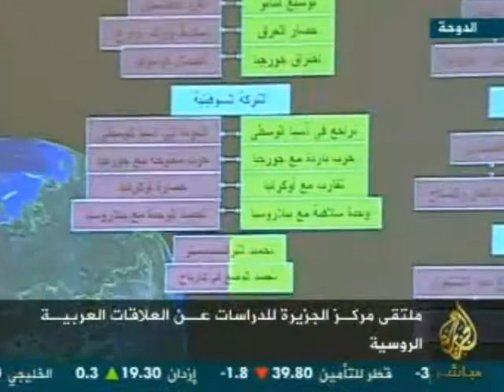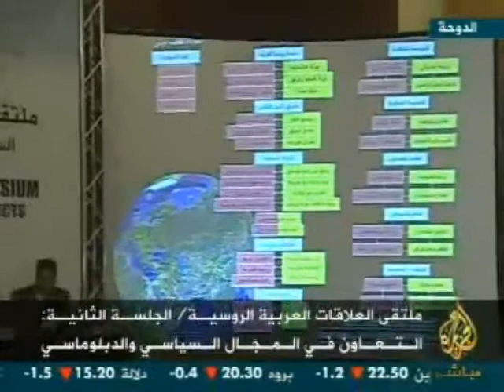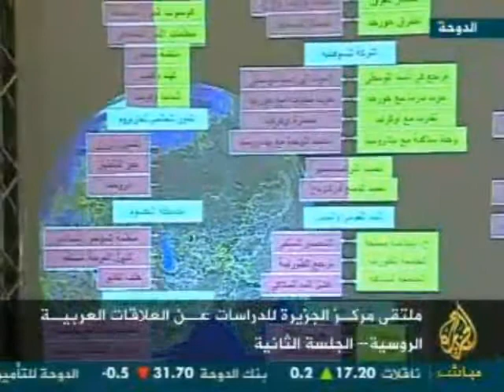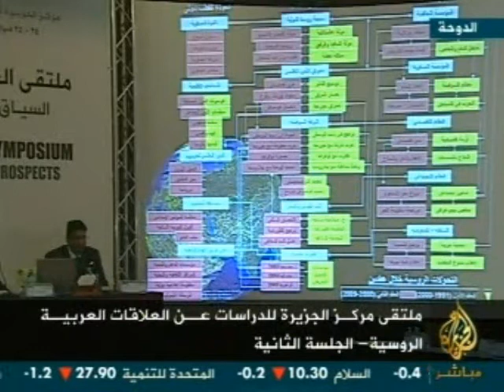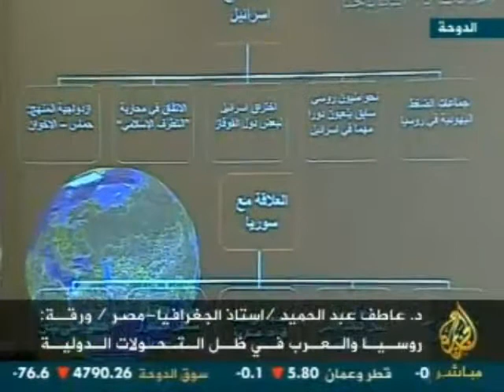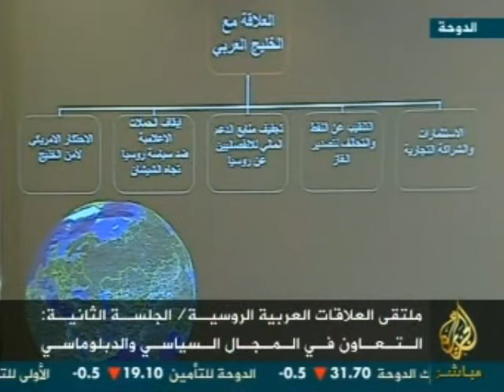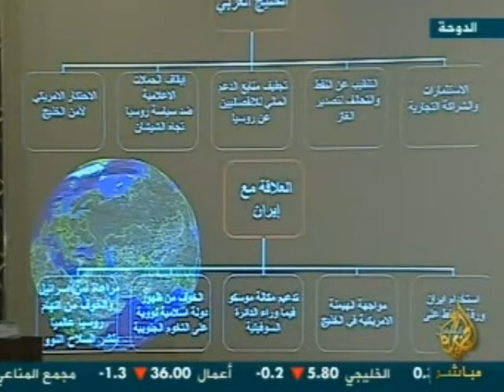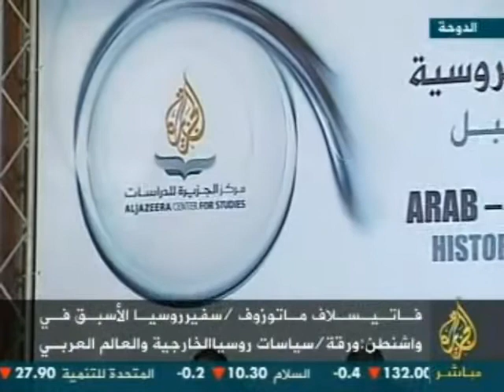التعاون في المجال السياسي والدبلوماسي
الجلسة الثانية لملتقى العلاقات العربية الروسية. نظمه مركز الجزيرة للدراسات.
تاريخ الجلسة: 24/2/2009
في الجلسة الثانية دار النقاش حول التعاون السياسي والدبلوماسي. وقد قرأ أستاذ الجغرافيا السياسية في جامعة القاهرة وخريج الجامعات الروسية الدكتور عاطف عبد الحميد تداعيات الوضع الداخلي لروسيا الاتحادية على السياسة الخارجية الروسية في إطار ما سماه الباحث قوى الطرد والجذب المركزية.